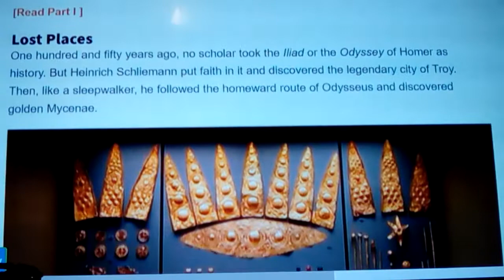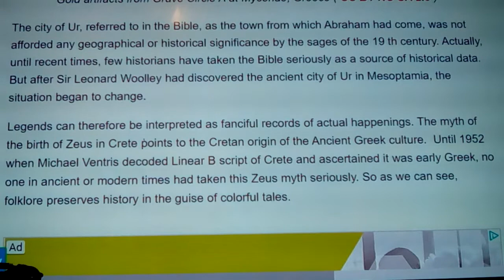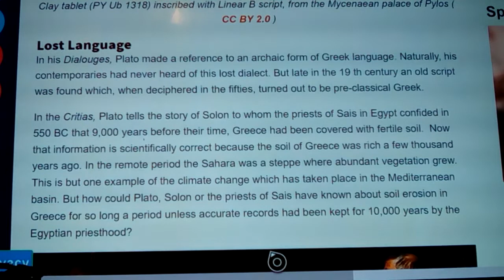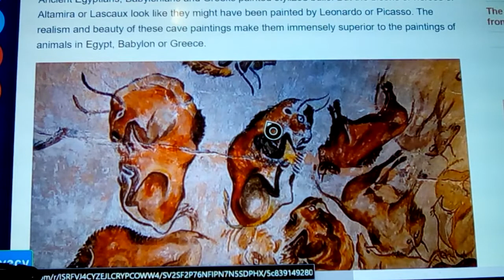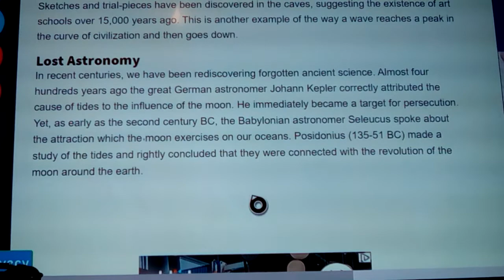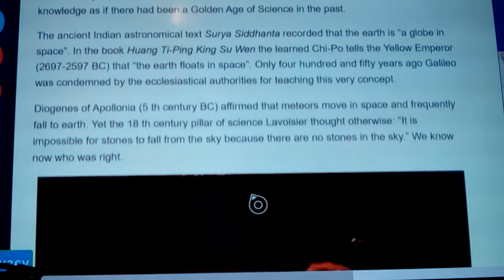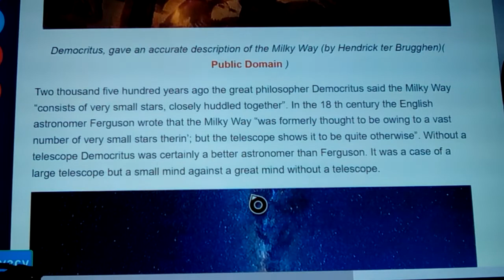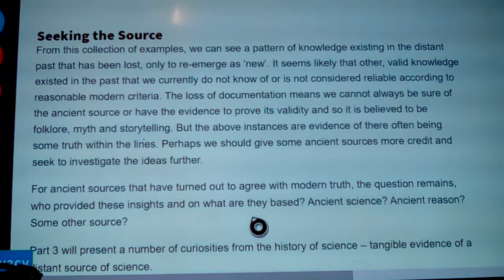Lost Technology of the Ancients (1of6)